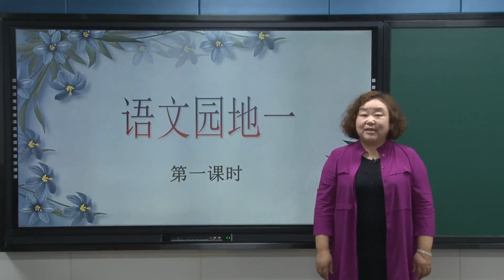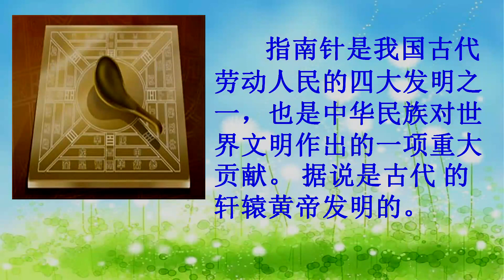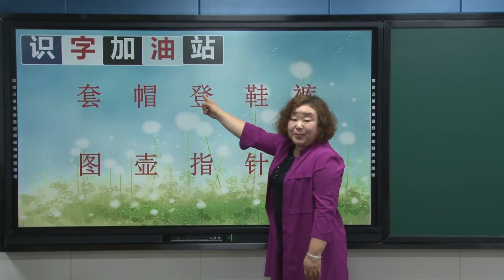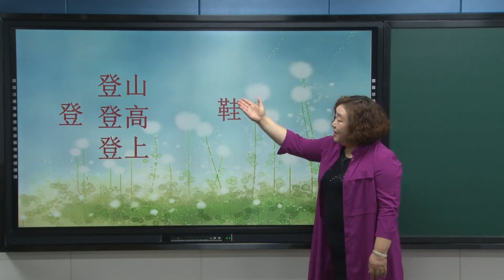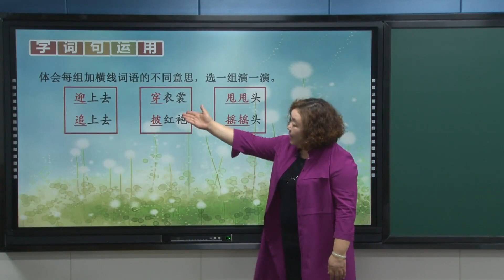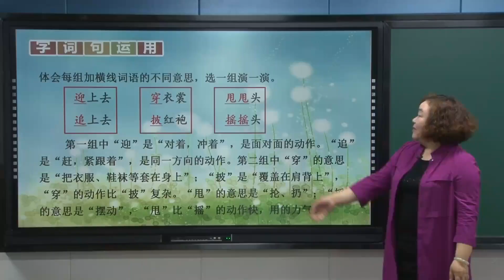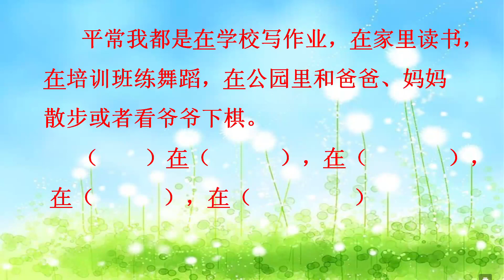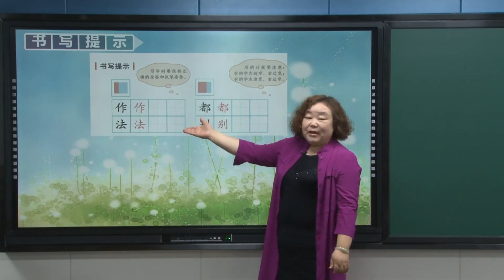06二年级语文上册《语文园地一》（第一课时）